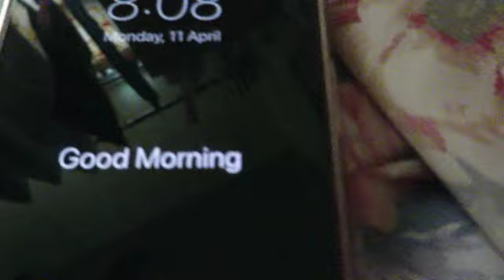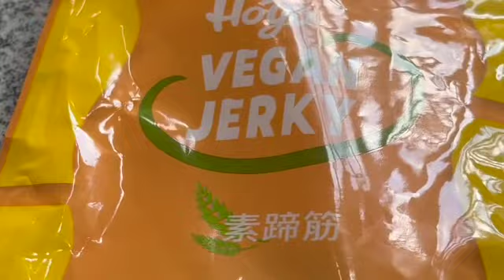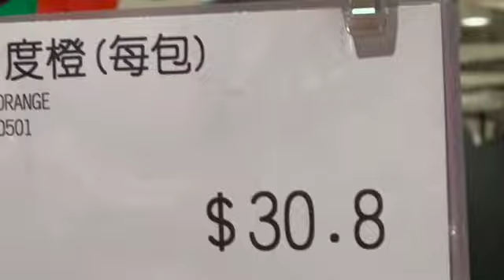SPRING BREAK MORNING ROUTINE | sasa chan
welcome to my first morning routine! this is my spring break edition, and i hope you enjoyed my extra video!

note: this is just a routine for my lifestyle - remember im a student, and currently im on spring break and getting ready for official exams. so this routine might not work for you, which in that case, you can fully adjust to your lifestyle. and please be aware that i dont do all these activities everyday, it is sometimes for entertainment purposes only, so take it all with a grain of salt!
xx

FAQ:
where are you from?
- Hong Kong
how old are you?
- 15
when do you upload your videos?
- Saturdays at 11:00am (Hong Kong time)
what equipment do you use to film and edit?
- iPhone 13 pro, Canon PowerShot N2, iMovie, Canva (thumbnail)